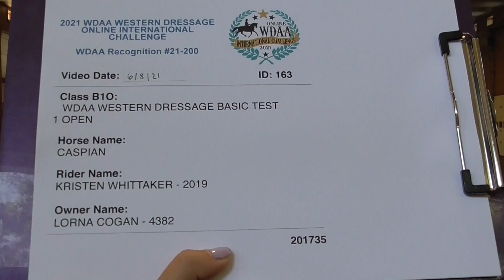WDAA International Challenge Kristen Whittaker and Caspian Class B1O: Basic Test 1 Open